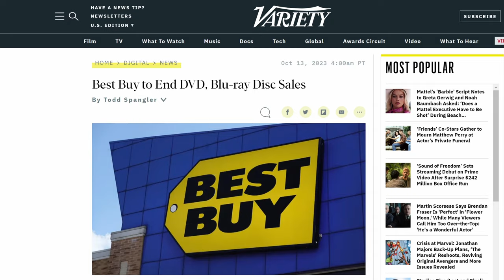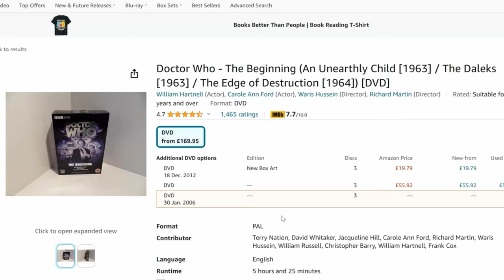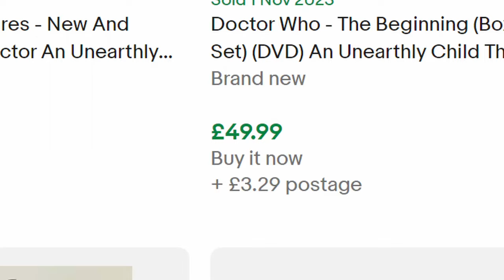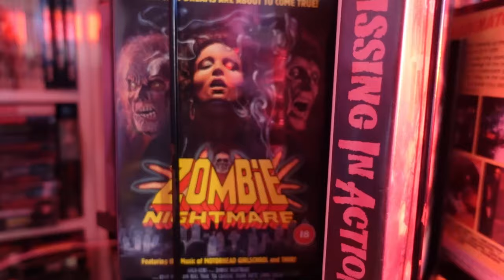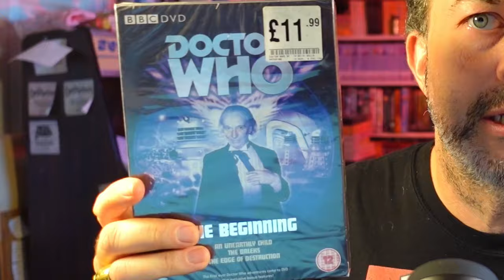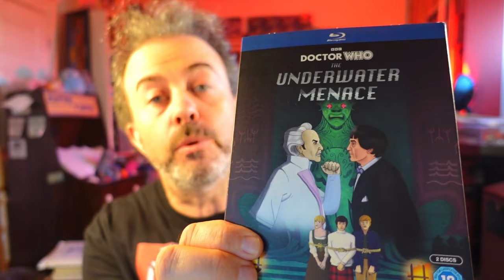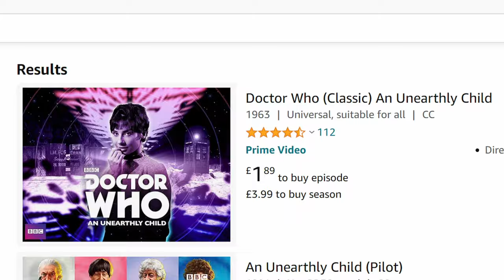Classic Doctor Who DVD blows up! A physical media comeback?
Should we really ditch our classic Doctor Who DVD collection and Doctor Who Collection Blu-rays in favour of streaming? Legal strife has made Doctor Who An Unearthly Child blow up in price on DVD. What conclusions can we draw about physical media vs streaming content - and about electronic content in general? Let's discuss in comments.
❤ If you're a happy Who fan (or at least a non-angry one), who wants a place to geek out without getting trolled, join my private community The Time Lord's Retreat

📚👻 Buy the physical paperback edition of my groundbreaking short story A Sincere Warning About The Entity In Your Home, which is set in YOUR home. (Yes, YOURS.)
Or paperback/ebook at Amazon UK
Paperback/ebook at Amazon US

💲 Get £5 off at Arrow Films when you spend £30 or more! Simply visit the Arrow store using my special

🔨 TubeBuddy is an essential browser plug-in for YouTubers with 90 different tools.
⏺ Streamyard for livestreams. Free version

🎧 Amazon Prime members can get a free 30-day Audible trial, during which they can receive two audiobooks

🎧 Not an Amazon Prime member?

💿 Doctor Who Blu-rays with one-click at:
Amazon UK
Amazon US

I'm Jason Arnopp, writer of Doctor Who fiction (including The Gemini Contagion) and Doctor Who Magazine journalism.

I also write scary fiction and non-fiction books alike. Full list

📚 Join my author mailing list and get a free book of mine

🤔 FULL DISCLOSURE
Some of the above links, including those to Amazon and eBay, are affiliate links that will earn me a small commission if you make a purchase, at no additional cost to you. I shall spend the proceeds on improving the channel.